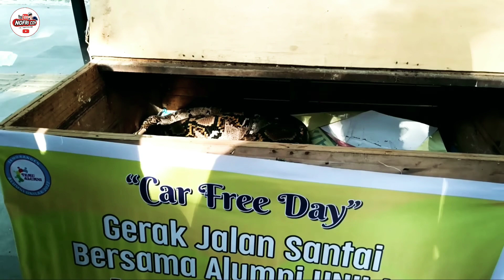SUASANA DI PEKANBARU JL. SUDIRMAN PUSAT PERKANTORAN 2022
Mohon maaf jika dalam pembuatan konten kami masih banyak kekurangan.
Kritik dan saran sangat di harapakan agar kami  bisa berbenah 🙏

SELAMAT MENONTON 🙏🙏